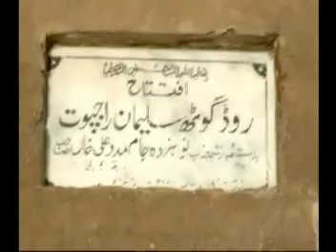SHAHDADPUR VILLAGE SULIMAN RAJPUT BARISH TABAHE PART 1